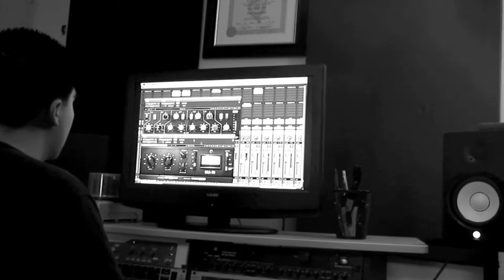Alexander Wolves "Take Me Away"